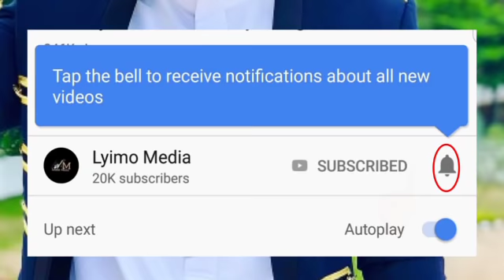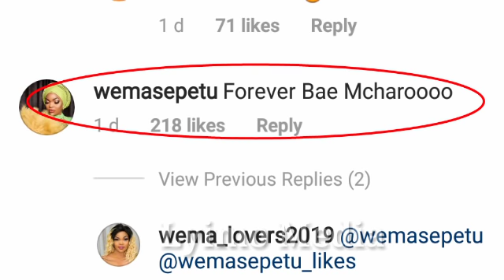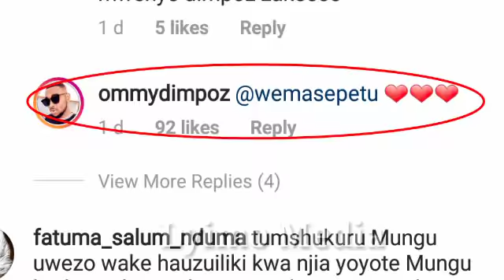UJUMBE MZITO WA MAHABA WA WEMA SEPETU KWA OMMY DIMPOZI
UJUMBE MZITO WA MAHABA WA WEMA SEPETU KWA OMMY DIMPOZ